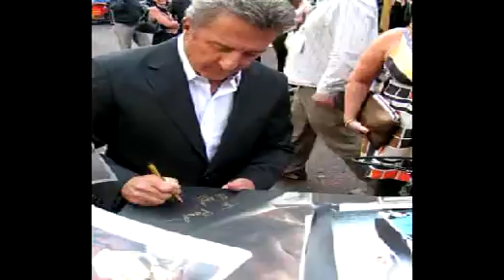Dustin Hoffman video of Dustin Hoffman signing the painting